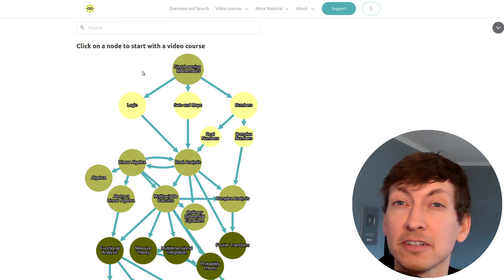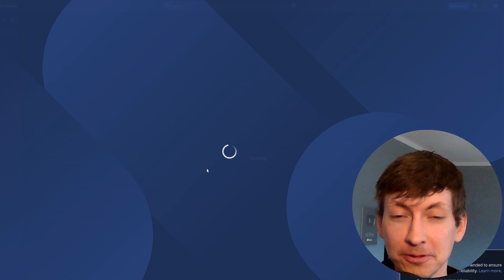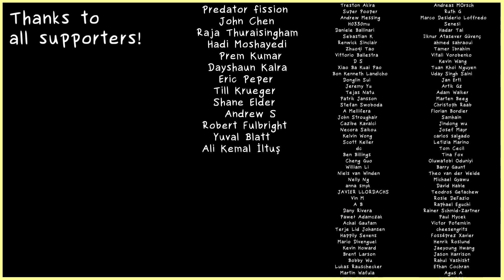Thank you for 200k subscribers!!!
👏 Your name at the top in the credits of the upcoming videos! (opt-out possible)

Please consider to support me if this video was helpful such that I can continue to produce them :)
As a supporter you can access the videos directly from my website.

Watch the whole video series about Abstract Linear Algebra and download PDF versions and quizzes
Supporting me via Steady is the best option for me and you.

This is my video series about Abstract Linear Algebra. It extends the Linear Algebra series by considering more general vector spaces. We will discuss abstract vector spaces, abstract inner products, the change-of-basis matrix,different bases, polynomial spaces, and so on. I hope that it will help everyone who wants to learn about it.
For any questions, please leave a comment or come to the community forum of the Bright Side of Mathematics

I hope that this helps students, pupils and others. Have fun!

(This explanation fits to lectures for students in their first and second year of study: Mathematics for physicists, Mathematics for the natural science, Mathematics for engineers and so on)

The Bright Side of Mathematics has whole video courses about different topics and you can find them